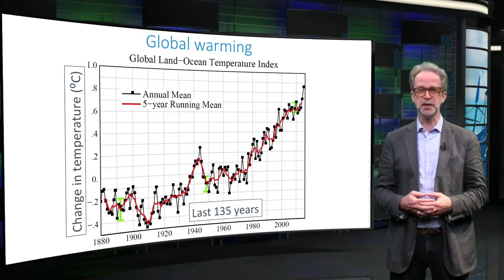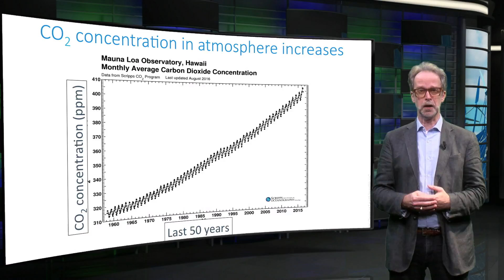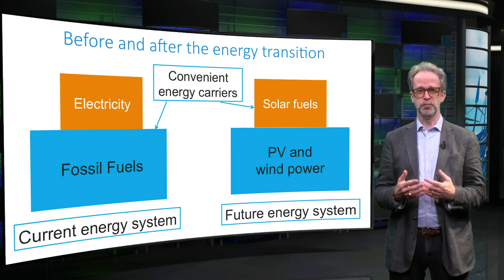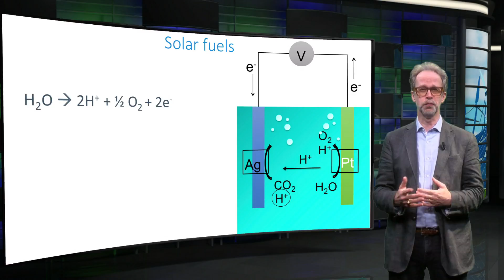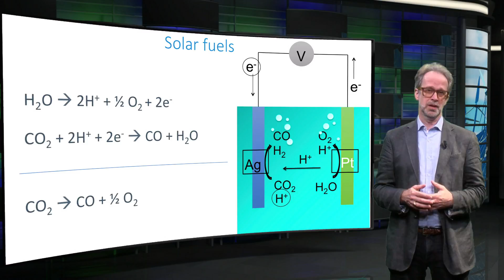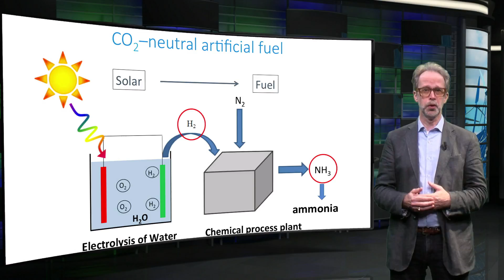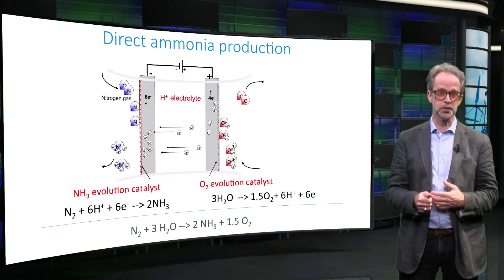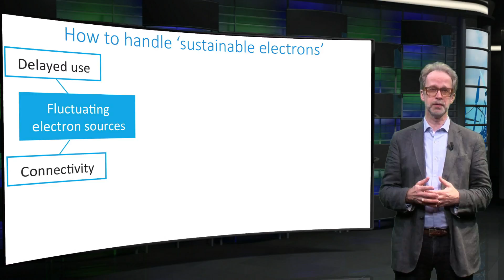EnergyX_2017_9.6_Chemical_Storage_Solar_fuels-video